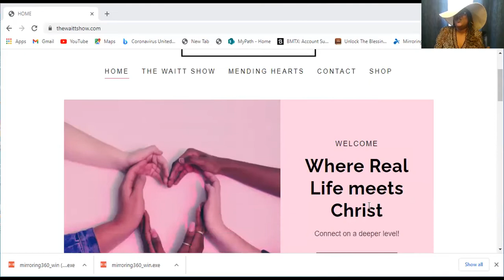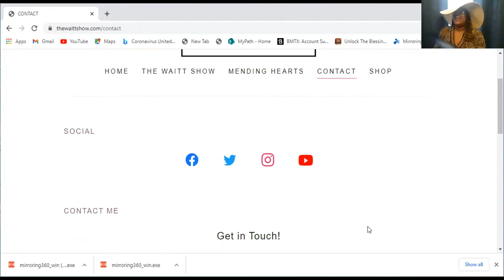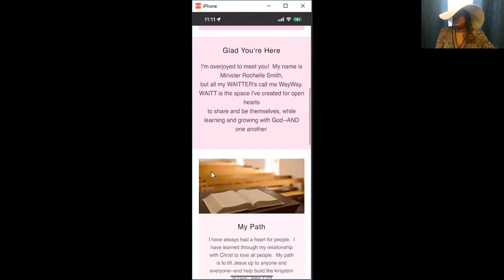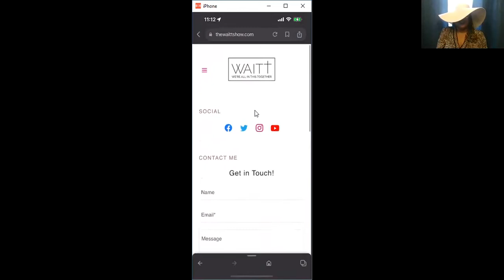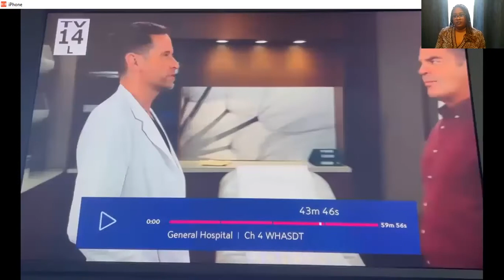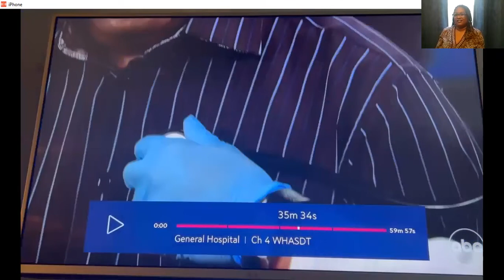The WAITT Show speaks to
This Show Way Way speaks about a clip from GH. It is about the character's child having autistic behavior and the reaction from the characters.

I love you all! Thank God for the WILL so there is a Way Way.